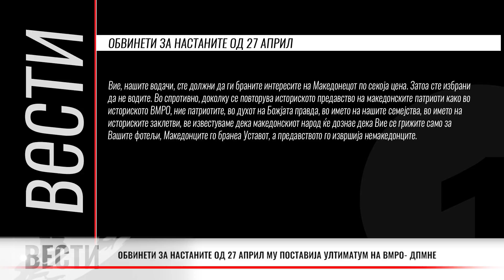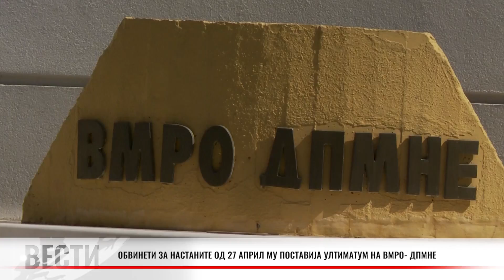ОБВИНЕТИ ЗА НАСТАНИТЕ ОД 27 АПРИЛ МУ ПОСТАВИЈА УЛТИМАТУМ НА ВМРО- ДПМНЕ